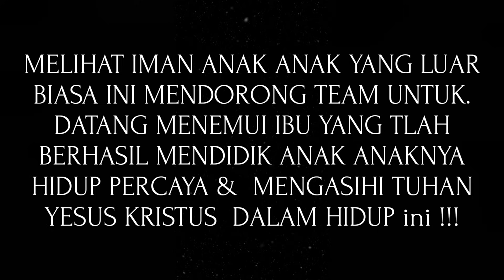Kisah Nyata " air mata kami untuk Mama " Video paling BAHAGIA ...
SEMUA Layanan Doa Penyembuhan pastor andi untuk saat ini hanya melalui Online saja Silahkan isi Form doa melalui chat wa ke ( Admin IBM ) lalu kirim form doa ke grup doa untuk di doakan

Jika Bapak Ibu terberkati dan dengan Sukarela mau MEMBERI PERSEMBAHAN ( STIPENDIUM ) untuk dukungan Pelayanan dalam bentuk Persembahan Kasih dapat disalurkan melalui rekening Yayasan a/n : Gereja Yesus Hidup Sejati Bank BCA No Rek : 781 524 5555 tolong  WA kan bukti transfer ke 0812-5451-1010 untuk dapat kami 🛐  Doakan 🛐 Persembahan / donasi / benih yang sudah anda tabur,  Terima kasih ya. Solafide ; ImmanuEl, Tuhan Yesus Kristus memberkati kita semua, Amin !!!

11 tahun Stroke langsung berdiri dan bisa jalan dan jangan kaget ya lihat di video ini ada 3 kista yang lenyap secara ajaib

Apabila anda bersedia support Pelayanan Yayasan dari Pastor andi melalui donasi untuk pengembangan Healing Center Silahkan chat melalui WA